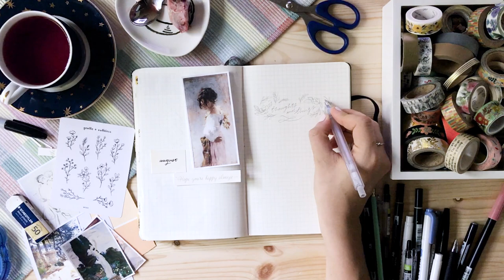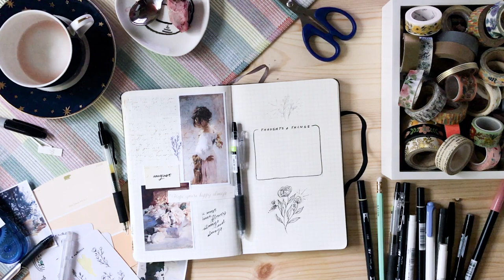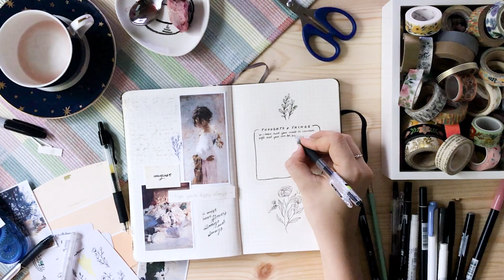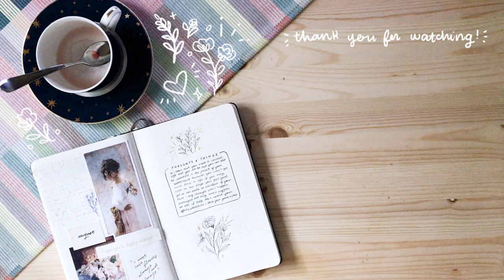august plan with me! // cheyenne barton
hey pals!! here’s my august pwm! i ramble on a bit, but grab a cup of something nice and join me for a little chat 🌟

and  yeah, i’m working on ~something~ so i promise to keep y’all updated. hope ur staying cool! NOT LONG TILL AUTUMN wooHOOOOOOO

+ supplies +

journal: hardcover large moleskine journal
pilot juice 0.38 in black
staedtler fineliner in dark gray
uni-ball gel impact pen in gold
pilot precise v5 RT
muji mechanical pencil
little stickers from ~upcoming project~
back of old vintage mother’s day card
john singer sargent paintings collected from pinterest, printed off my printer on regular printer paper
tombow mono permanent adhesive
stamp and ink on clearance at paper source!

+ music +

+ socials +

twitter: @cheyennebarton — i’ve been on here LOADS MORE LATELY so come talk to me !! def the quickest/easiest way to get a response from me hehe

“everything you want in life is on the other side of fear.” — george adair

love you lots and lots and lots xx